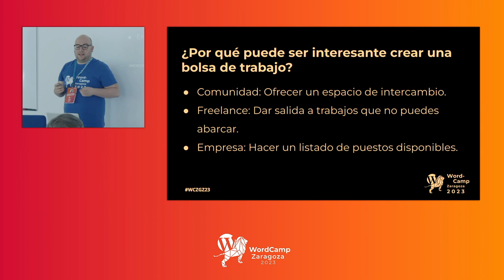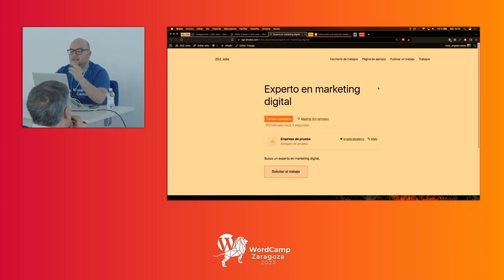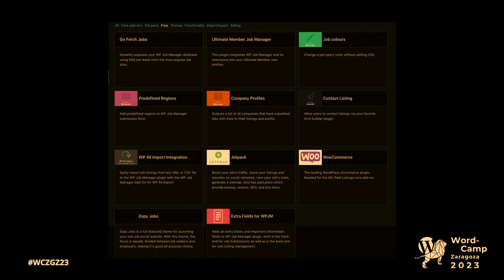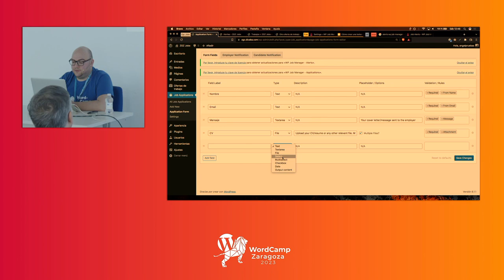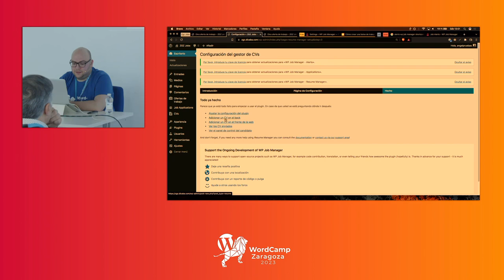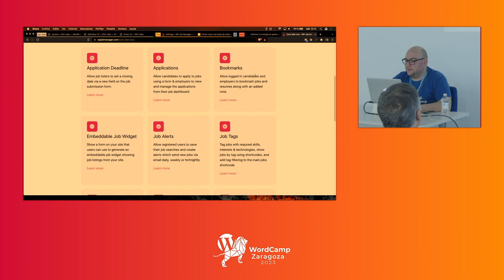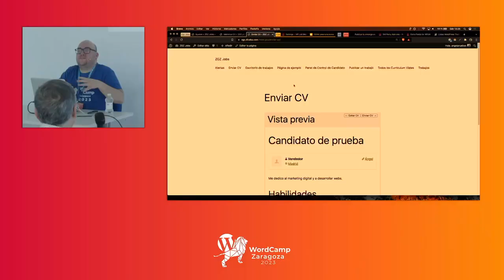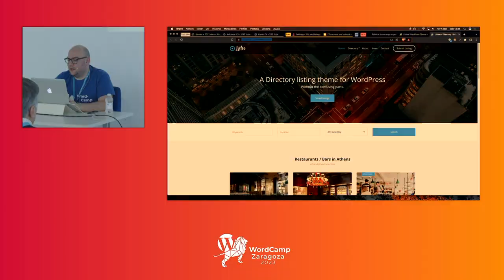Cómo crear una bolsa de trabajo con WordPress y Wp Job Manager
Hablaré sobre cómo utilizar el plugin Wp Job Manager para crear nuestra propia bolsa de empleo en WordPress.

Si nos llegan más trabajos de los que podemos asumir, puede ser interesante crear una espacio donde nuestros clientes puedan publicar sus trabajos. También puede resultar de utilidad en el caso de comunidades, para que los miembros de la misma compartan sus ofertas de trabajo o encargos a los que necesitan dar salida.

Este plugin es bastante versátil y dispone de extensiones para ampliar sus funcionalidades, como por ejemplo añadir la opción de que los usuarios suban su propio currículum, que cada oferta tenga un formulario de contacto o que se activen alertas por email si se cumplen ciertas condiciones.Presentation Slides »